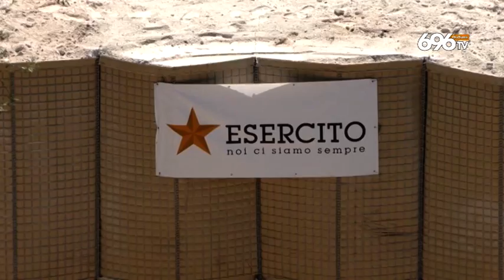Avellino, attese e paure per il bomba day